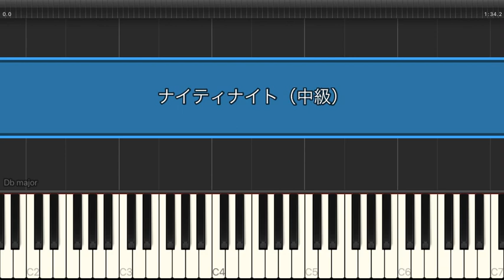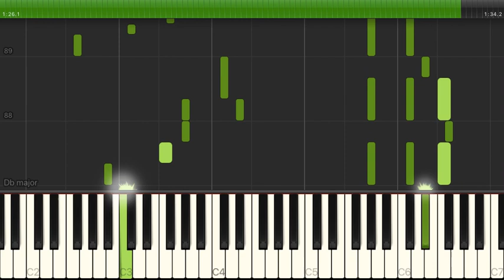ナイティナイト / まふまふ（電子楽譜カノン）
ナイティナイト / まふまふ（中級） のピアノ楽譜はこちらから

【アーティスト】まふまふ
【難易度】中級